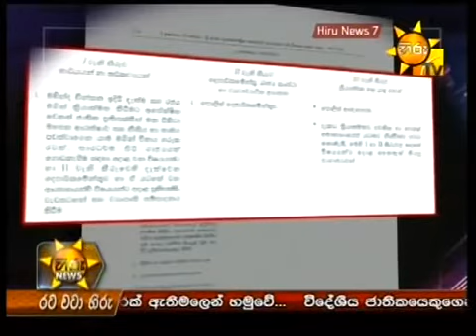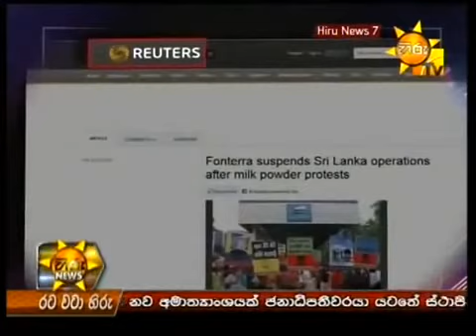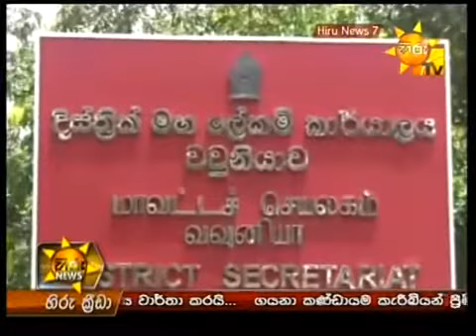Hiru Tv News Sri Lanka - 23rd August 2013